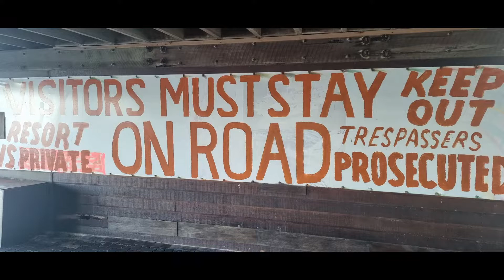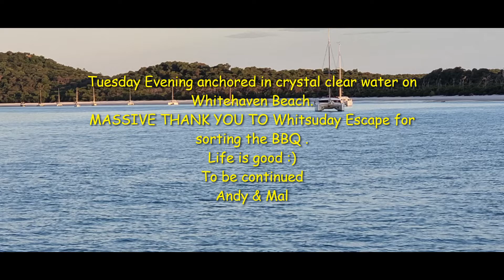WHITSUNDAY ESCAPE TICKETY BOO WHITSUNDAYS JUNE 2022 PART 2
Part 2 of our 15 day bareboat charter with
Whitsunday Escape onboard Tickety Boo
Lagoon 40